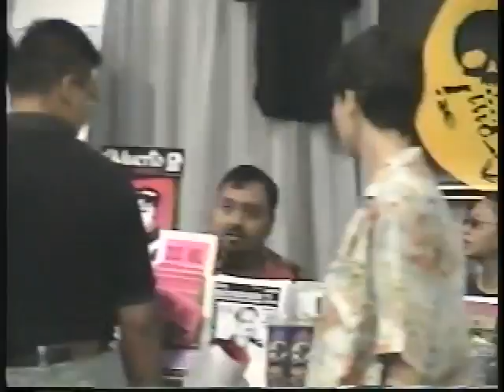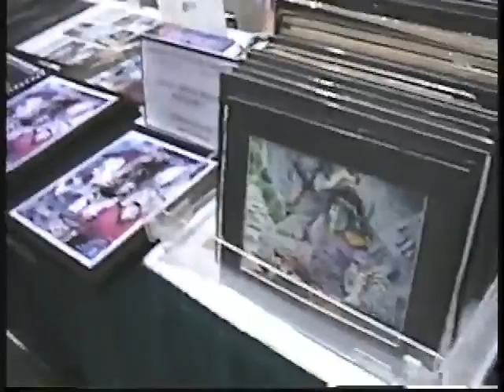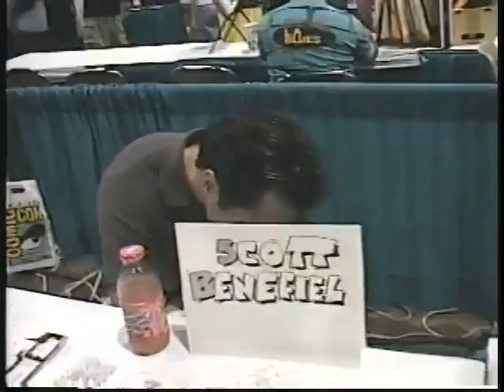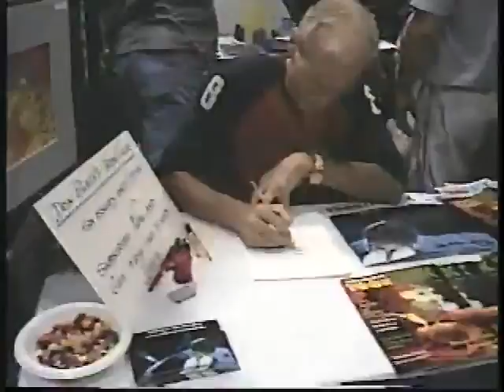2000-Comicon-04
2000 San Diego comicon candid videography. Showing how much it has grown in ten years